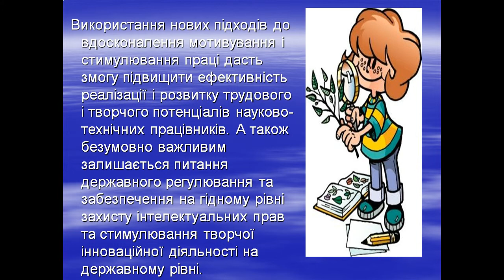Презентація Організація науки і підготовка наукових кадрів